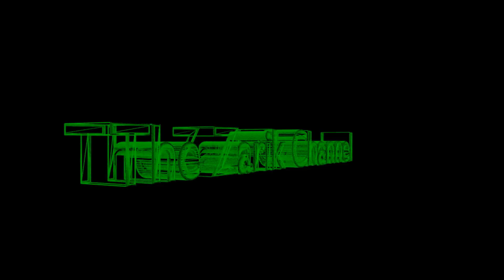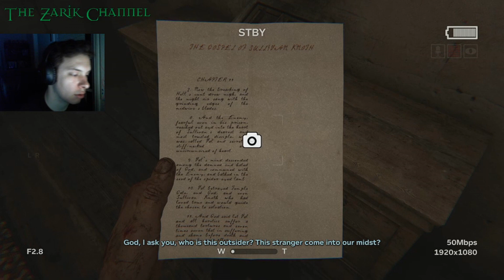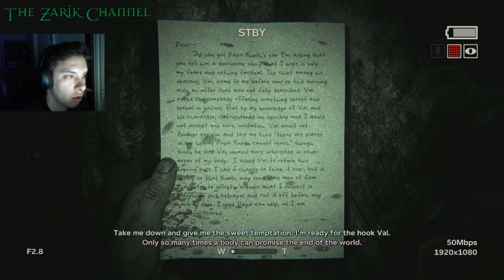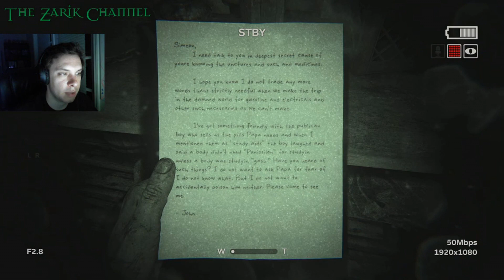Outlast 2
Follow for more:
Twitch.tv/TheZarikChannel
YouTube.com/TheZarikChannel
Instagram.com/TheZarikChannel
Twitter.com/TheZarikChannel